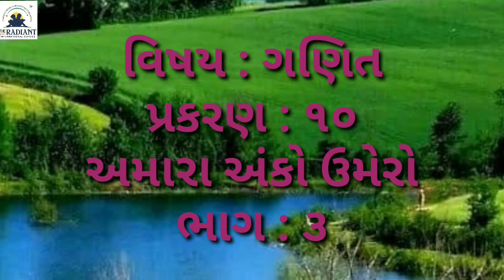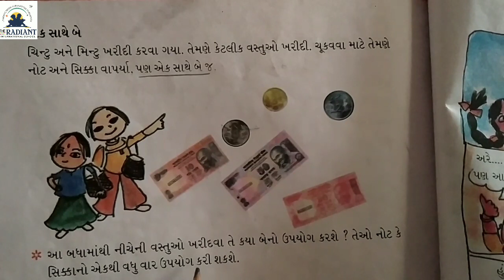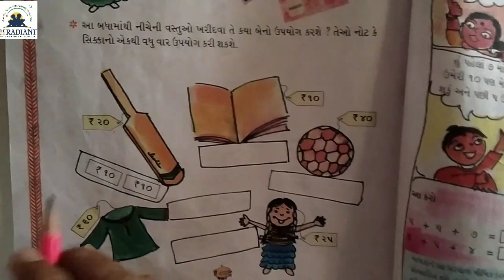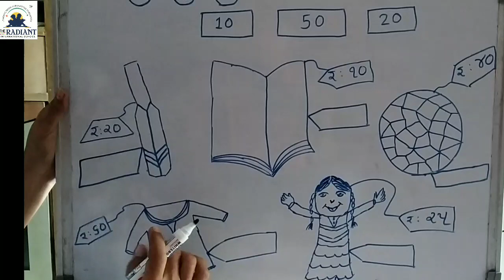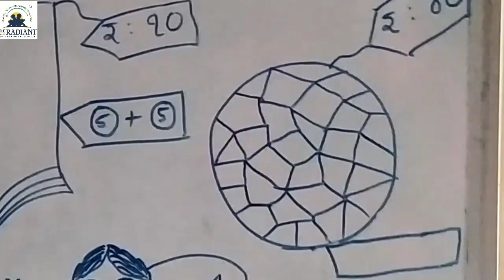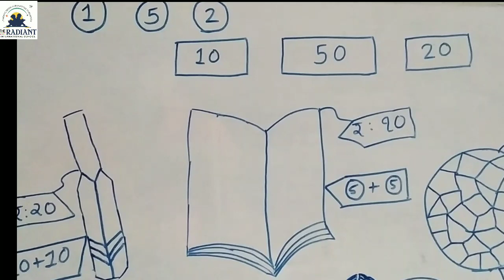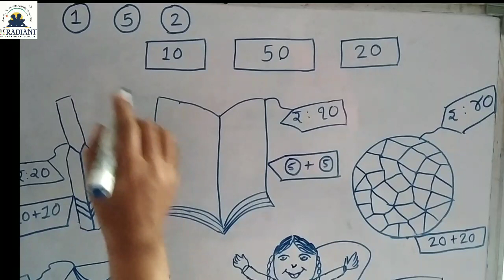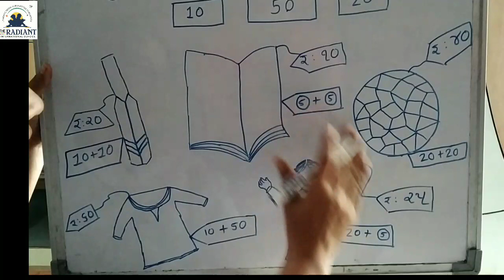GUJ M STD 2 MATHS CH 10 PART 3